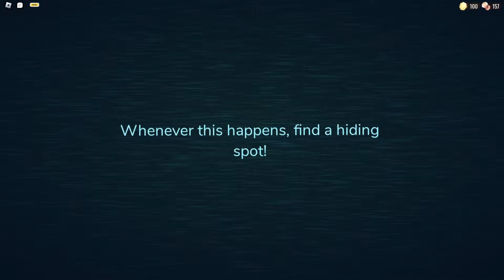Roblox Doors!! Funny, Scary & Screaming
Thanks Alot for wacthing this video :) really hope you enjoy the videos i make and will suport me with a like on this video, and subscribeing to the channel.

Special Thanks to @RealAydam & @lilcheesebro to do a collab with this small channel :)